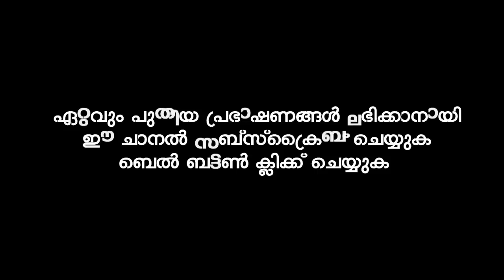മുത്ത്നബിയുടെ ഉമ്മത്തിനെ സ്വർഗ്ഗത്തിൽ പ്രവേശിപ്പിക്കാമെന്ന് ഉറപ്പ് നൽകുന്നു | Ibrahim Khaleel Hudavi